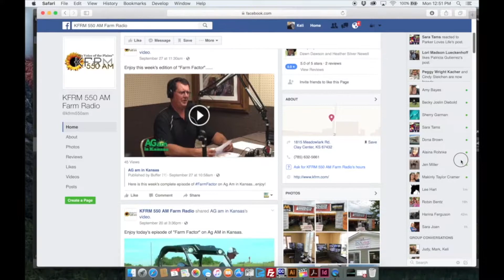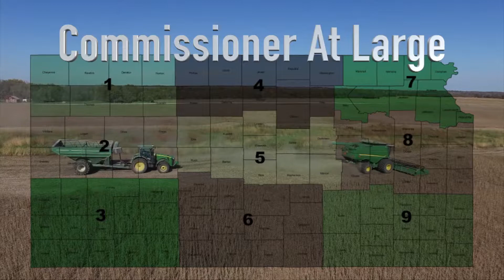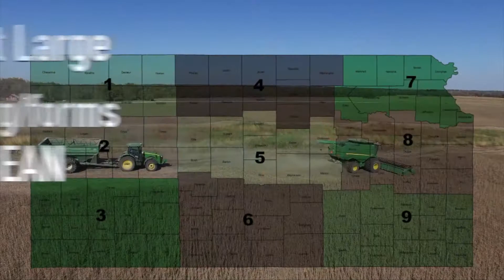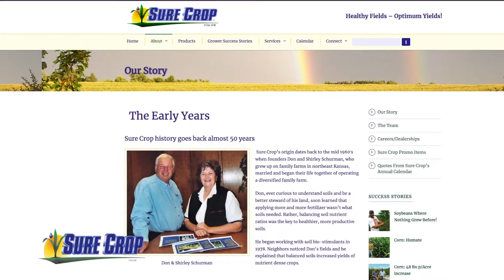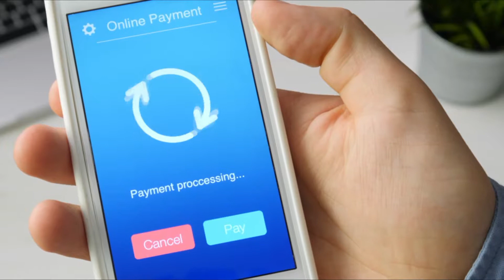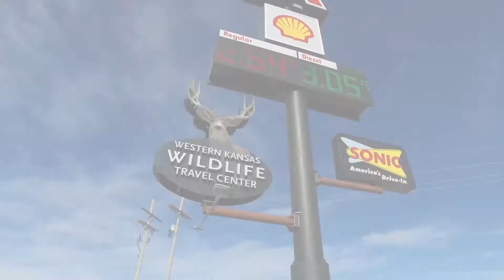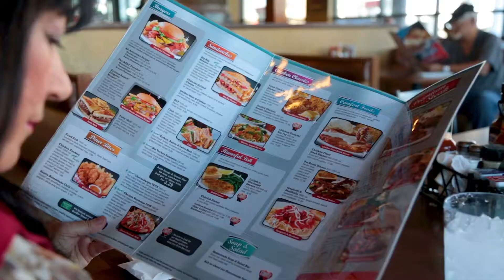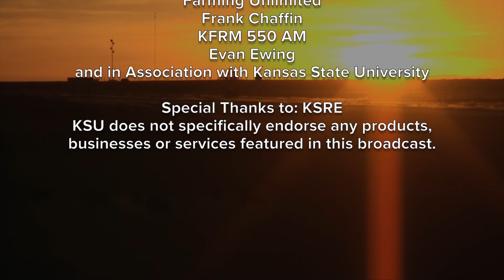Farm Factor - Entire Episode 2/27/18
Good Morning and welcome to Farm Factor, I’m your host Jamie Bloom. First up Kyle Bauer visits with Randy Gordon with the National Feed and Grain Association. Then enjoy this week’s Kansas Soybean Update. Next Duane Toews and Curt Covington with Farmer Mac  discuss markets; then it’s this week’s Angus Report and We’ll end with Plain Talk featuring Kyle and Duane Toews.